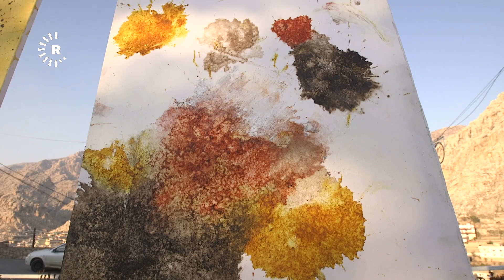کچێک لە بەرد و کەرەستەکانی سرووشت رەنگی جیاواز دروستدەکات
شیلان عەبدولڕەحمان کچە وێنەکێشێکی قەزای ئاکرێیە و لە بەرد و کەرەستەکانی سرووشت رەنگی جیاواز دروستدەکات